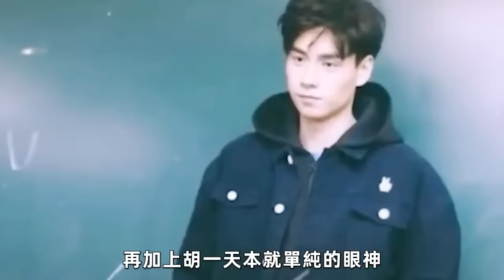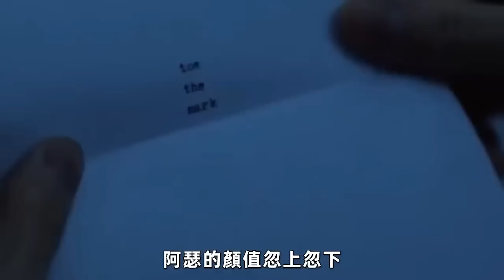【頂流男星真實顏值大賞】馬臉、大嘴猴、臘腸唇，羅雲熙、鄧為、成毅、劉宇寧誰被公開處刑了！羅雲熙、鄧為、成毅、劉宇寧#呱唧娛樂